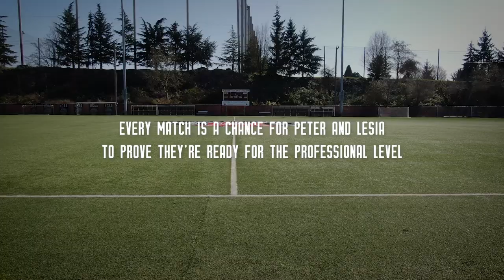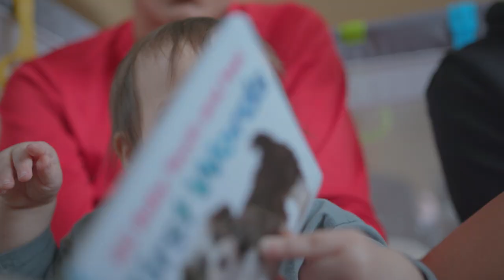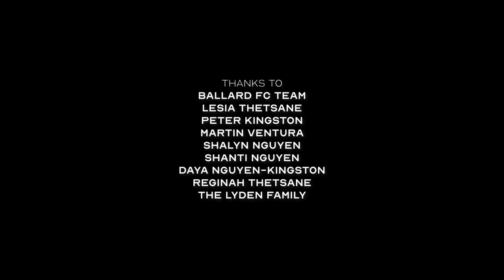Up The Stakes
Up The Stakes is a short film by Red Element Studios that shows the inside look at the challenging path to become a professional soccer player, through the eyes of two Ballard FC players Peter Kingston and Lesia Thetsane.

This short film was produced, shot, and edited by our video production partner Red Element Studios, who are based right here in Ballard! They produce impactful videos and engaging live events. You can see more of their work